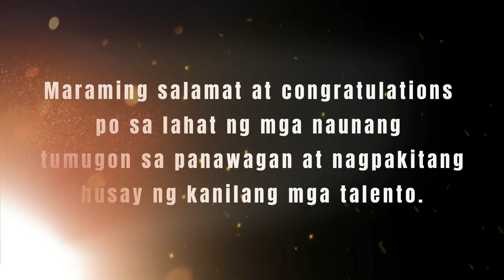TSE Paunang Resulta ng Audition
Congratulations at salamat sa lahat ng nag audition sa Talentado Sa Entablado!